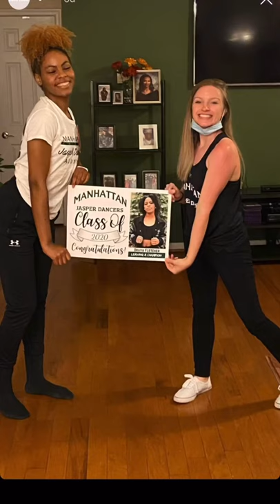Manhattan college jasper dancers senior surprise